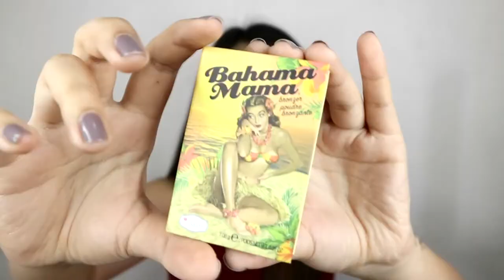Flushed Cheeks & Faux Freckles | CAMYL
Products I used:
- Loreal Infallible Matte Foundation
- LA Girl Concealer in Natural & Medium Bisque
- Etude House Easy Brow Pencil
- Laura Mercier Translucent Loose Powder
- Bahama Mama Bronzer
- Anastasia Beverly Hills Modern Renaissance Palette
- Maybelline mascara
- Rivecowe Liquid Liner
- Essence Matte Blush
- Elf Baked Highlighter
- Detail Simply Matte Lipstick in Moody
- Loreal Red lipstick

XO's! - CAMYL